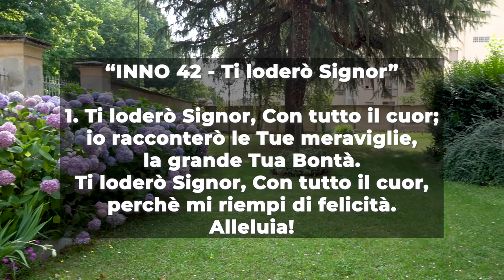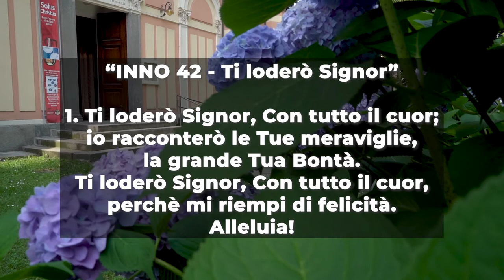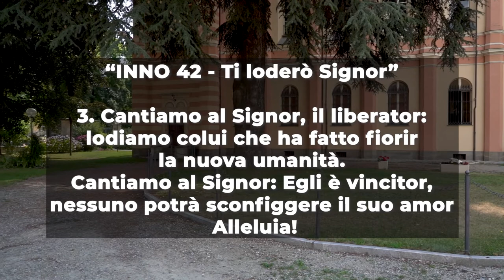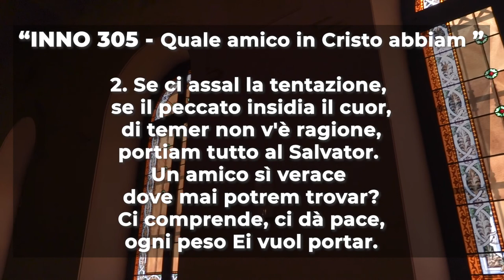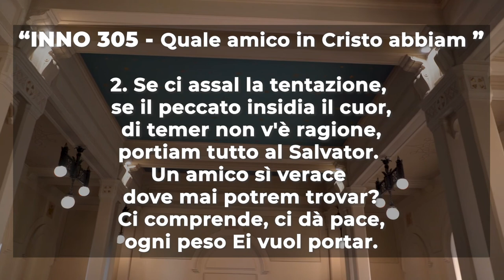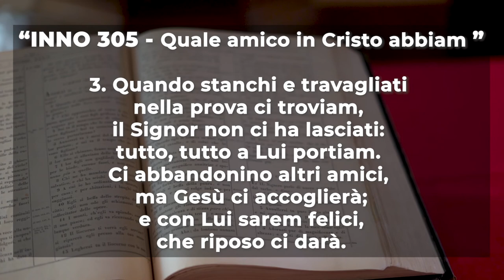Culto Evangelico Valdese - 18 Luglio 2021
𝗖𝘂𝗹𝘁𝗼 𝗘𝘃𝗮𝗻𝗴𝗲𝗹𝗶𝗰𝗼 𝗩𝗮𝗹𝗱𝗲𝘀𝗲 di Domenica 𝟭𝟴 𝗟𝘂𝗴𝗹𝗶𝗼 2021, a cura del predicatore 𝗟𝘂𝗰𝗮 𝗣𝗿𝗼𝗹𝗮.

Il testo della predicazione è 𝗠𝗮𝘁𝘁𝗲𝗼 𝟮𝟴, 𝟭𝟲-𝟮𝟬.